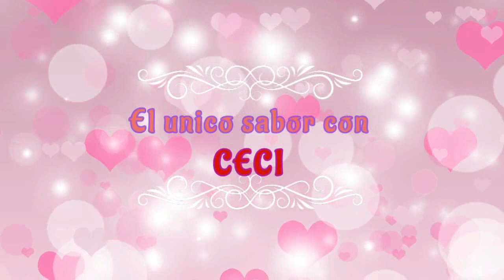Empanadas Argentinas, esta vez si le ganamos..arriba MEXICO. JAJAJA